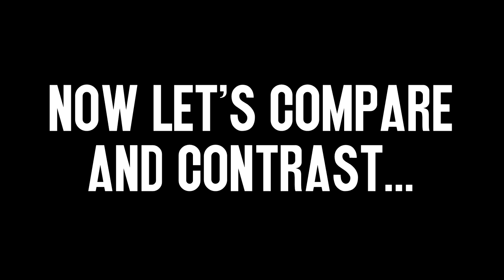Cats Reanimated SH028 Progression Reel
My piece for the upcoming Cats Don't Dance Reanimated. Really excited to participate in my first reanimate collab! Hope you all enjoy it, comments and critiques encouraged!